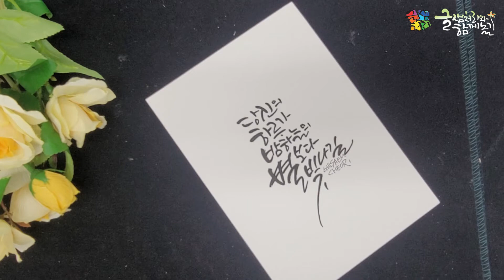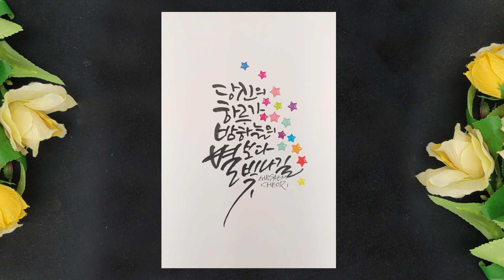[캘리그라피]글샘처리의 캘리그라피 강좌 #185 글샘처리체본집 #36-당신의 하루가 밤하늘의 별보다 빛나길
120페이지를 한 장도 허투루 만들지 않았습니다.
-붓펜글씨 워크북 : 20,000원
 (추가옵션)쿠레타케 붓펜 22호 : 7,000원
 (추가옵션)쿠레타케 붓펜 리필 : 3,000원

3급, 2급, 1급, 강사, 각등급별 필기 및 실기시험

 1)글샘처리 캘리그라피 길라잡이 : 12,000원
 2)글샘처리 캘리그라피 멋내기 : 12,000원
 3)글샘처리 캘리그라피 따라쓰기 : 12,000원
 ※1)+2)+3)= 30,000원

감사합니다.

카톡 ID : inno9326